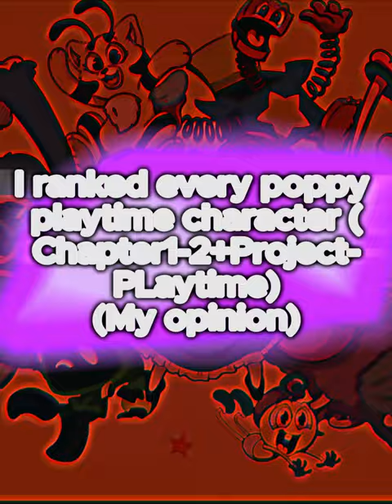I Ranked Every Character In Poppy Playtime Song INTERWORLD - METAMORPHOSIS